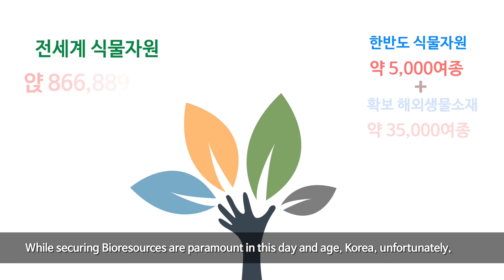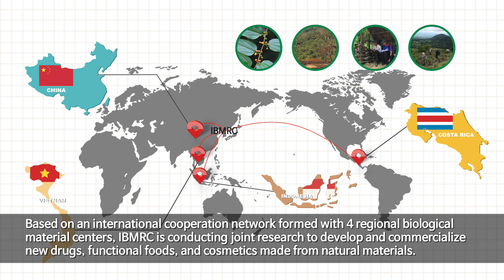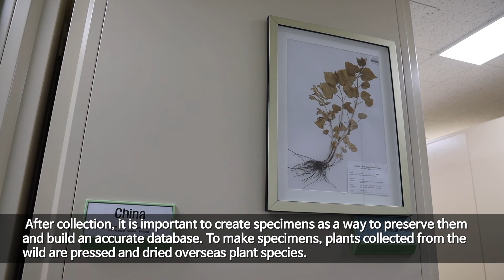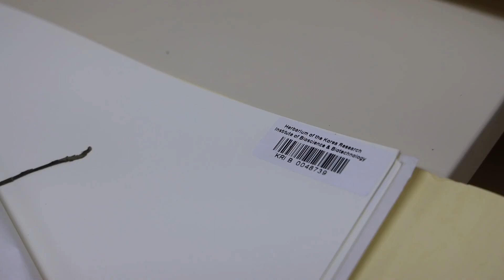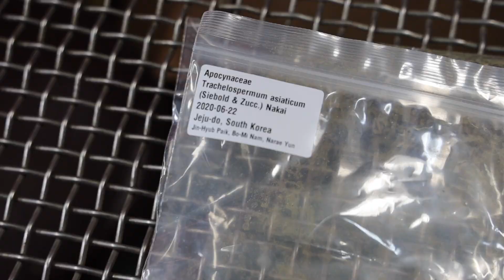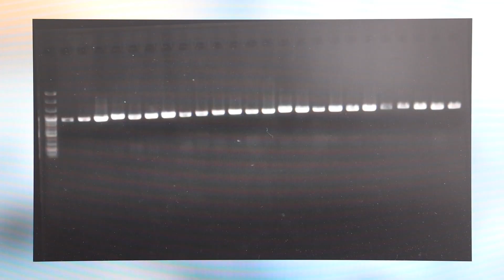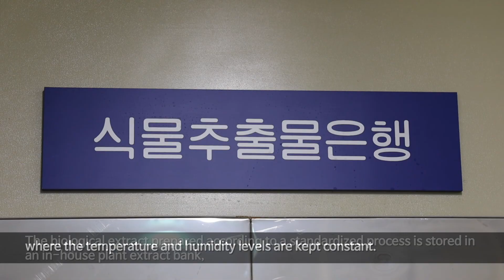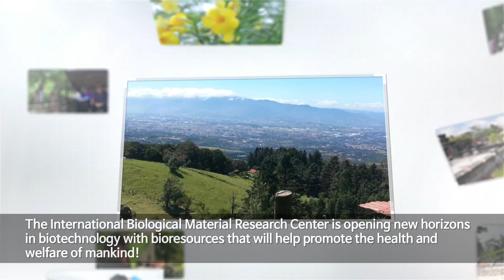천연물 Part 1 - 해외생물소재센터 소개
√ 한국생명공학연구원 해외생물소재센터

천연물 신약 및 기능성 식품, 의약 후보물질 도출로 국가 성장 동략 창출을 위해 노력하고 있는 한국생명공학연구원 해외생물소재센터를 소개합니다.

▼천연물 part2 - 천연물(식물) 채집 교육 동영상